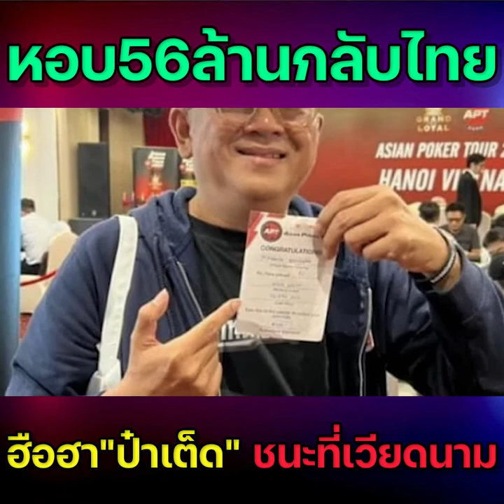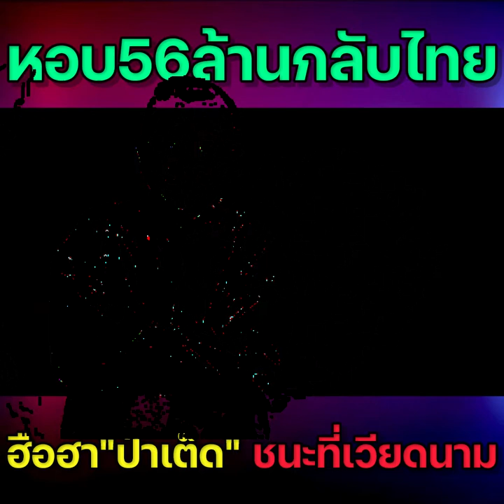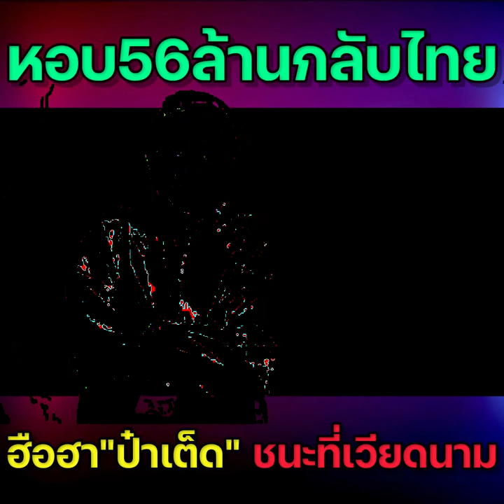หอบ56ล้านกลับไทย ฮือฮา"ป๋าเต็ด" ชนะแข่งที่เวียดนาม